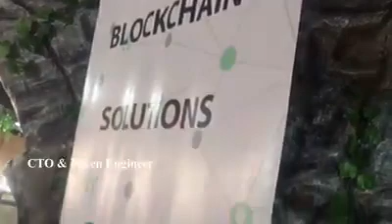BlockDevs Meetup - On-chain Crypto Games featuring IOST and DeFi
On-chain Crypto Games featuring IOST and DeFi